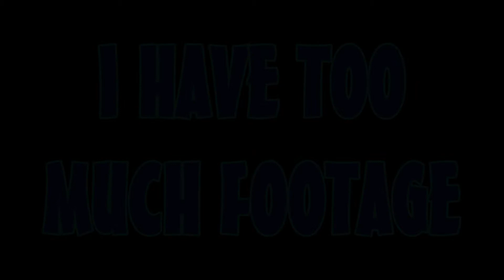LEGO Harry Potter // Part 21 // Runaway Trolley! - HowDoGame?